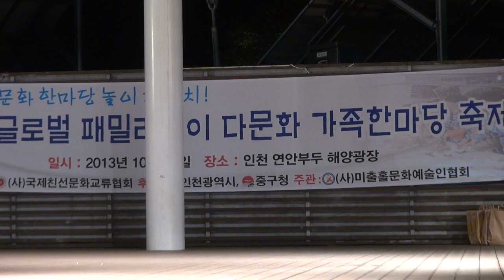중국-서커스_다문화 한마당 놀이 대잔치-인천연안부두_영상감독 이상웅2013.10.27. 00308